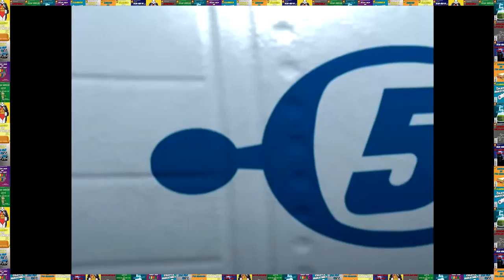Space Channel 5: Part 2 - Episode 3 - Sexy Sally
We talked about this Michael, we need our space.